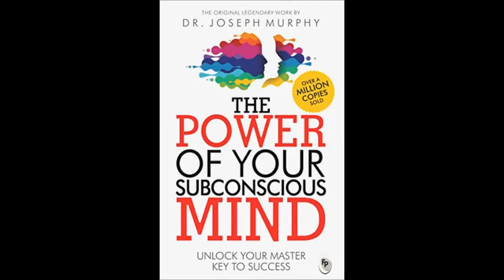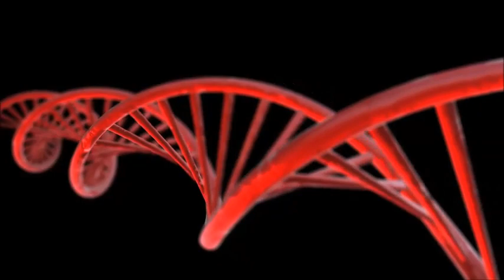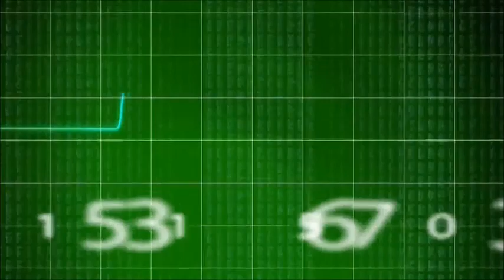The Power Of Subconscious Mind || Ameer Hone Ka Aapaka Adhikaar || Ch 10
~ Your Right to Be Rich ~
You have a fundamental right to be rich. You are here to lead the
abundant life and be happy, radiant, and free. You should, therefore,
have all the money you need to lead a full, happy, and prosperous life.
You are here to grow, expand, and unfold spiritually, mentally, and
materially. You have the inalienable right to fully develop and express
yourself in all your potentials. An important aspect of that is the ability,
should you so choose, to surround yourself with beauty and luxury.